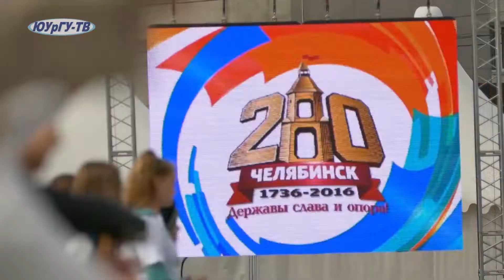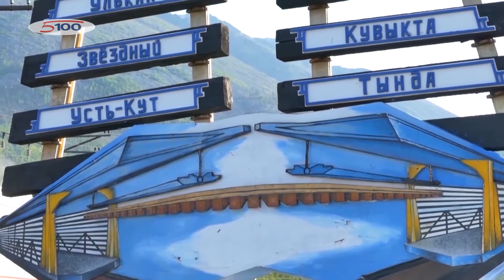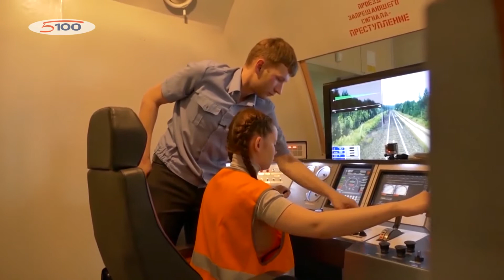«Молодёжный проспект» выпуск №251 от 16.09.2016